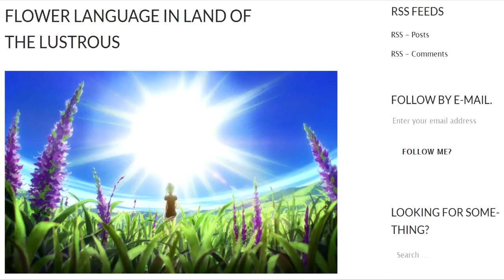Anime Reviewing #3: What a great start for Reviewing in 2018